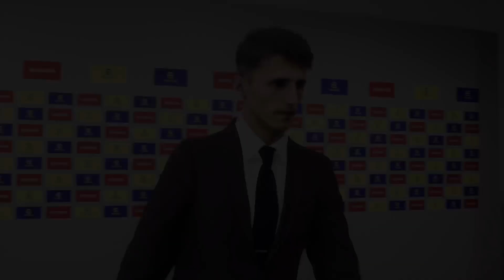FECHA FIFA 5 PARTIDO